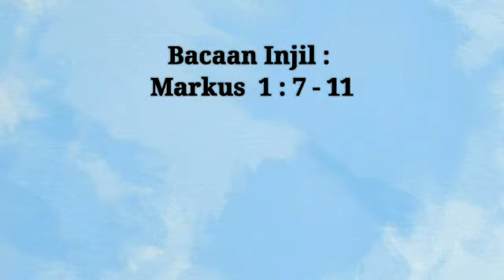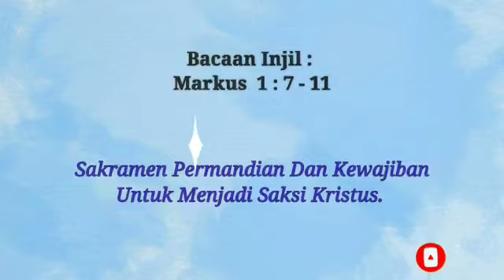Sakramen Permandian dan kewajiban untuk menjadi saksi Kristus!